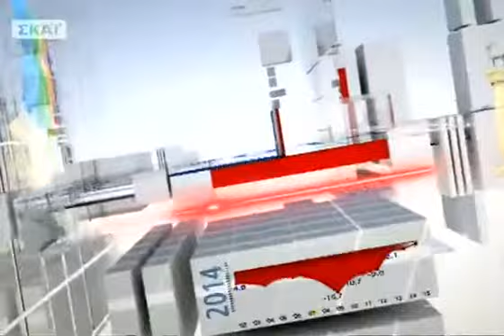Συνέντευξη Τύπου Δράση/Γέφυρες - 20/05/2014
Συνέντευξη Τύπου Δράση/Γέφυρες... την Τρίτη 20/05.